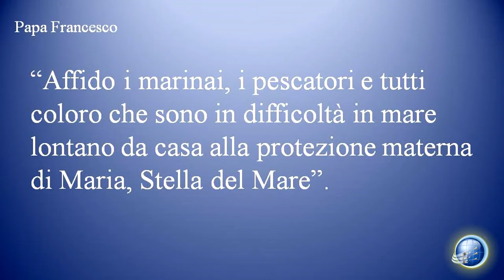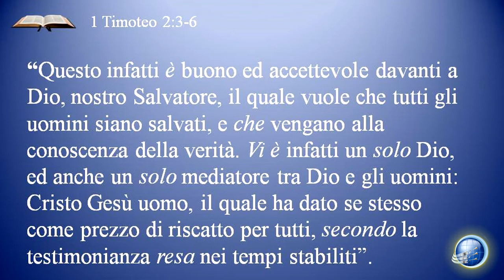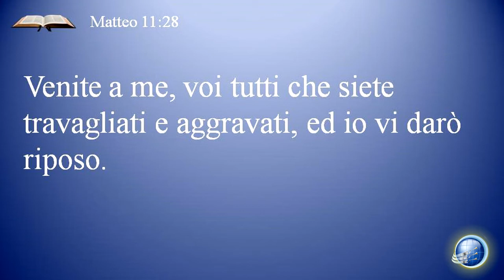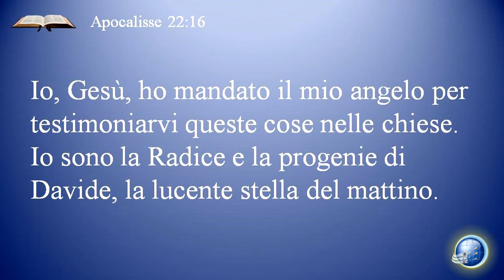La Bibbia in diretta - Episodio 11